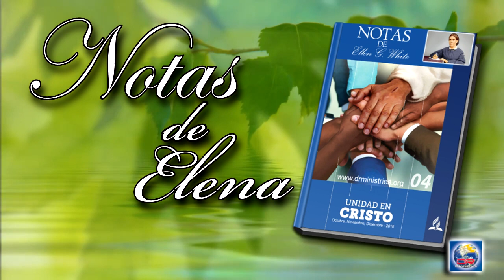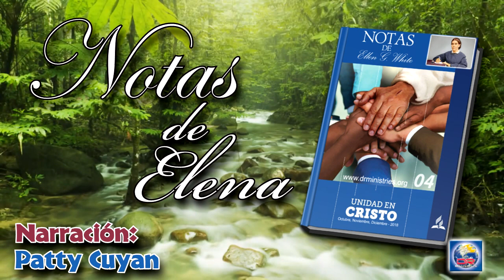Notas de Elena - 25 de Octubre del 2018 - Relaciones humanas en Cristo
RELACIONES HUMANAS EN CRISTO
Dios es glorificado con cantos de alabanza que proceden de un corazón puro, lleno de amor y devoción a él. Cuando los creyentes consagrados se reúnen, su conversación no debe versar sobre las imperfecciones de la gente, ni tener sabor a murmuraciones o quejas; la caridad, o amor, que es el vínculo de la perfección, los rodeará. El amor a Dios y los semejantes fluye naturalmente en las palabras de afecto, simpatía y estima por sus hermanos. La paz de Dios impera en sus corazones; sus palabras no son vanas, vacías ni frívolas, sino que tienden al consuelo y la edificación mutuos (Testimonios para la iglesia, t. 1, p. 446).
El señor Jesús obra mediante el Espíritu Santo porque es su representante. Mediante él infunde vida espiritual al alma, aviva sus energías para el bien, limpia de la contaminación moral y capacita para su reino. Jesús tiene abundantes bendiciones para derramar, ricos dones para distribuir entre los hombres. Él es el Consejero admirable, infinito en sabiduría y fortaleza, y si reconocemos el poder de su Espíritu y nos sometemos para ser moldeados por él, estaremos completos en él. ¡Qué pensamiento es éste! En Cristo "habita toda la plenitud de la divinidad corporalmente. Y en él estáis cumplidos" (Colosenses 2:9, 10), El corazón humano no puede conocer la felicidad hasta que se somete para. ser moldeado por el Espíritu de Dios. El Espíritu conforma el alma renovada según el modelo, Jesucristo. Mediante su influencia, la enemistad contra Dios se cambia en fe y en amor, y el orgullo en humildad. El alma percibe la belleza de la verdad, y Cristo es honrado en la excelencia y la perfección del carácter. Cuando se efectúan estos cambios, los ángeles rompen en cantos de alabanza, y Dios y Cristo se gozan por las almas que son modeladas según la semejanza divina (Nuestra elevada vocación, p. 154).
Alrededor de cada familia se extiende un círculo sagrado que no debe romperse. Nadie tiene derecho a entrar en este círculo. No permitan el marido ni la mujer que un extraño comparta las confidencias que a ellos solos importan.
Ame cada uno de ellos al otro antes de exigir que el otro le ame. Cultive lo más noble que haya en sí y esté pronto a reconocer las buenas cualidades del otro. El saberse apreciado es un admirable estímulo y motivo de satisfacción. La simpatía y el respeto alientan el esfuerzo por alcanzar la excelencia, y el amor aumenta al estimular la persecución de fines cada vez más nobles.
Ni el marido ni la mujer deben fundir su individualidad en la de su cónyuge. Cada cual tiene su relación personal con Dios. A él tiene que preguntarle cada uno: "¿Qué es bueno? ¿Qué es malo? ¿Cómo cumpliré mejor el propósito de la vida?" Fluya el caudal del cariño de cada uno hacia Aquel que dio su vida por ellos. Considérese a Cristo el primero, el último y el mejor en todo. En la medida en que vuestro amor a Cristo se profundice y fortalezca, se purificará y fortalecerá vuestro amor mutuo (Ministerio de curación, p. 279).
Los que nunca experimentaron el tierno y persuasivo amor de Cristo, no pueden guiar a otros a la fuente de la vida. Su amor en el corazón es un poder compelente, que induce a los hombres a revelarlo
en su conversación, por un espíritu tierno y compasivo, y en la elevación de las vidas de aquellos con quienes se asocian. Los obreros cristianos que tienen éxito en sus esfuerzos deben conocer a Cristo, y a fin de conocerle, deben conocer su amor. En el cielo se mide su idoneidad como obreros por su capacidad de amar como Cristo amó y trabajar como él trabajó (Los hechos de los apóstoles, p. 439).